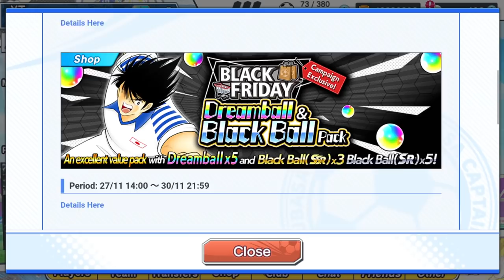[UPDATE] COMING SOON GENTILE DF V2 !! - CAPTAIN TSUBASA DREAM TEAM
COMING SOON GENTILE DF V2 !!
NEW ALBERTO LIMITED S TYPE.
PRE ANNIV CUP.